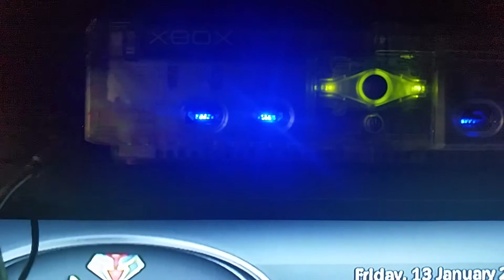Console Rescue , new activity mod for xbox